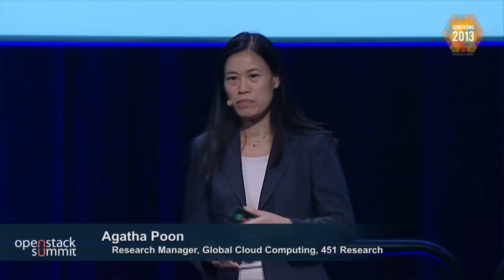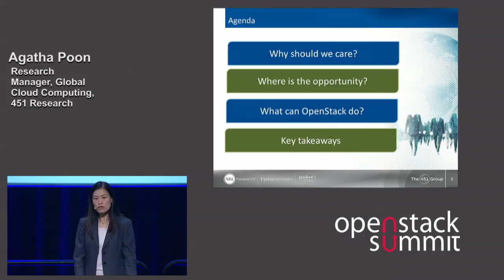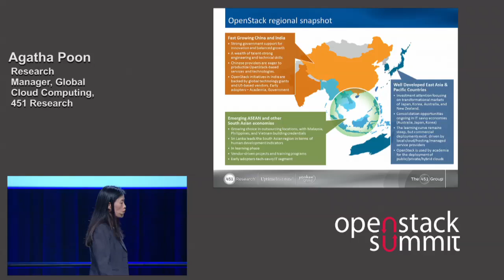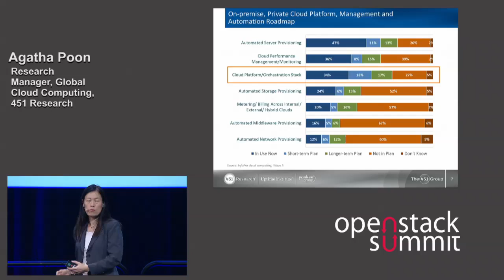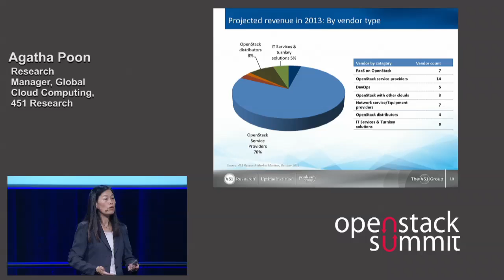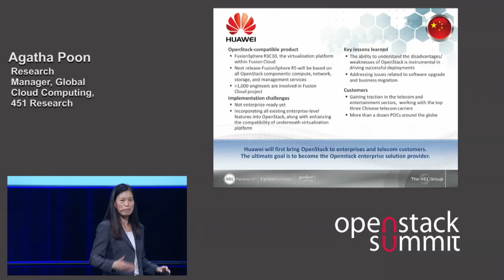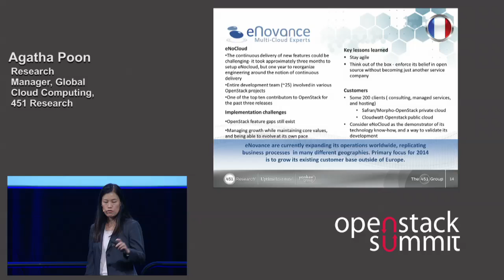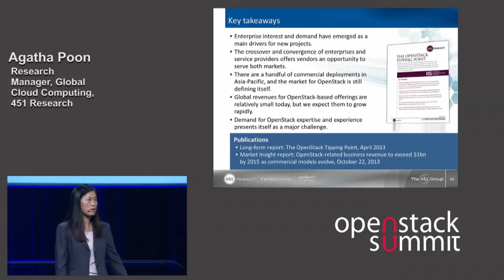OpenStack in Asia Pacific Lessons Learned from Early Adopters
The rise of cloud computing not only inspires wide-ranging development of cloud-based services in Asia-Pacific, but also helps create an environment conducive to open-source developments. While the market for OpenStack has been picking up steam during the past 12 months, there are variations between Asian economies when it comes to the commercial use of OpenStack in a production environment. What is the current state of play in the APAC region? Who is investing? What are key lessons learned from early adopters?